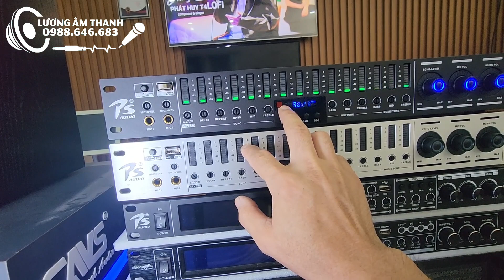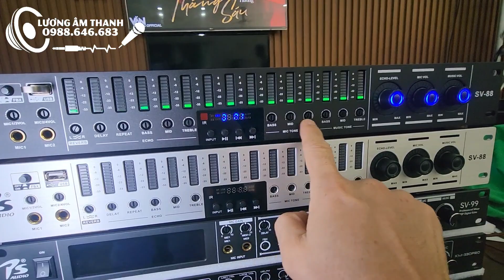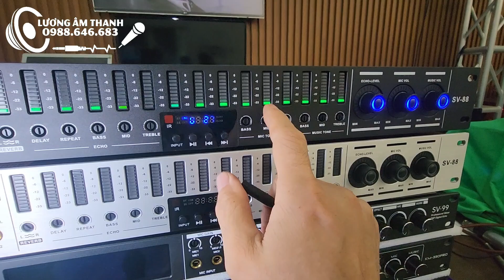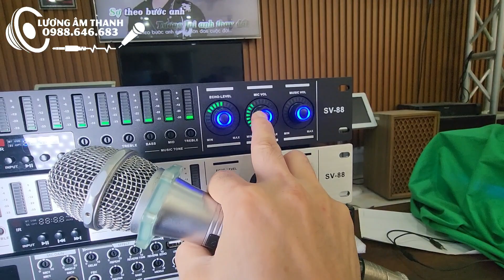Chốt đơn. Vang cơ PS audio SV88 tích hợp đèn nháy EQ vô cùng đẹp mắt+ âm thanh hay+ giá rẻ